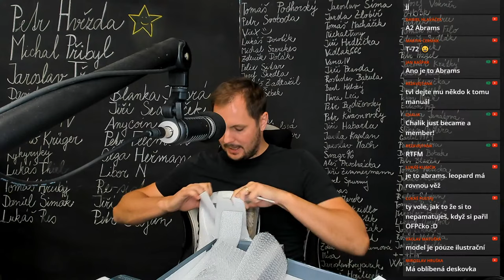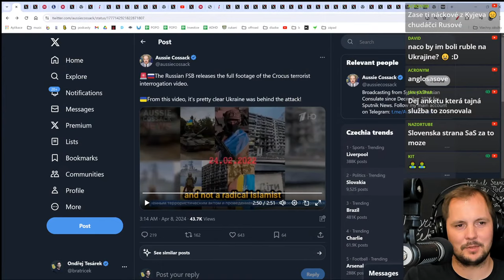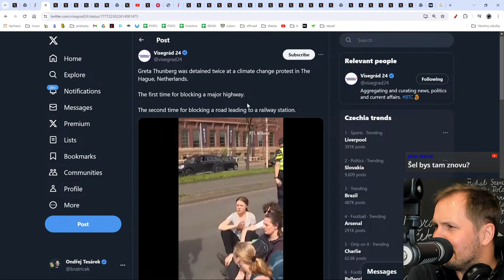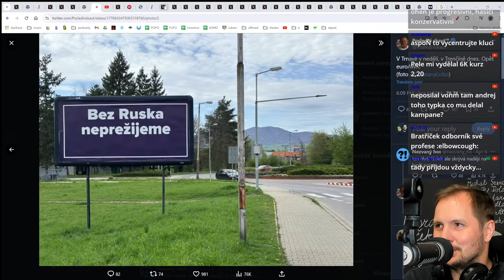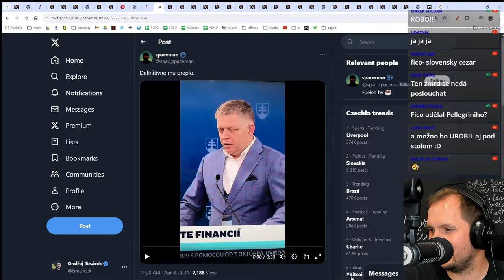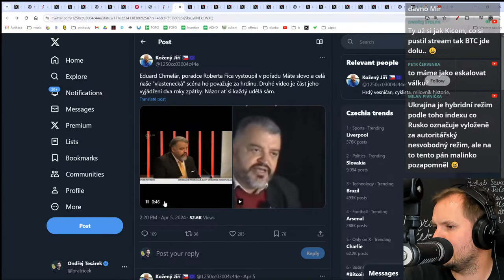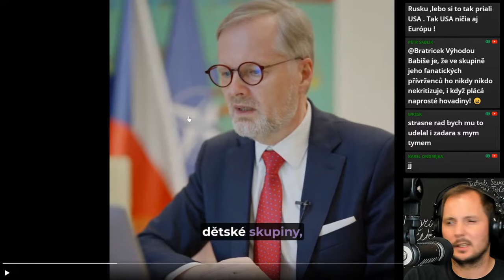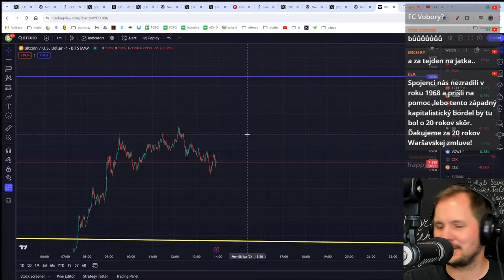Slovenský mier - Putin získal bezmocné, ale slovutné spojence